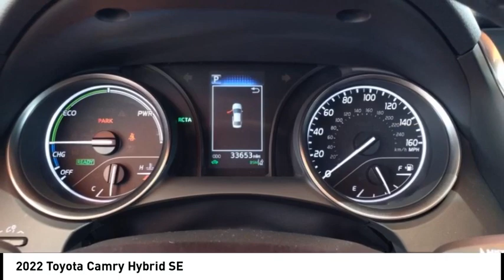2022 Toyota Camry Hybrid Orange CA U42172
2022 Toyota Camry Hybrid SE

1400 North Tustin Ave.

Looking for the right vehicle? Today could be your lucky day. this 2022 Toyota Camry Hybrid could be yours.